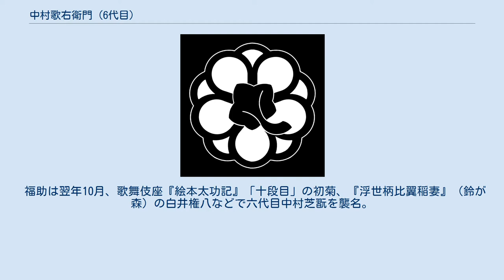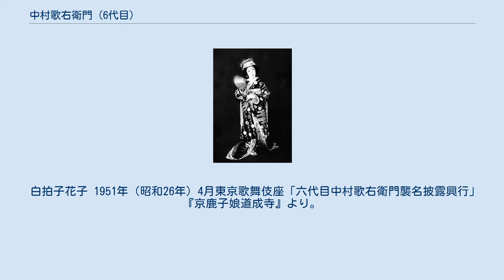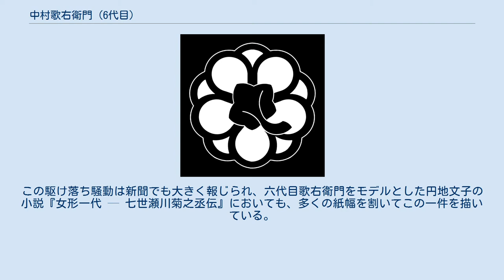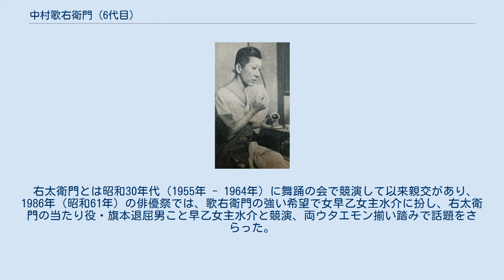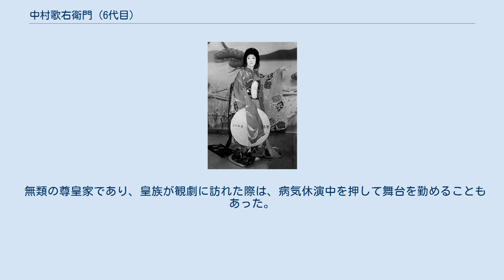中村歌右衛門 (6代目)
六代目 中村 歌右衛門（なかむら うたえもん、1917年（大正6年）1月20日 - 2001年（平成13年）3月31日）は、日本の歌舞伎役者。
屋号は成駒屋。
定紋は祇園守、替紋は裏梅。
 本名は河村 藤雄（かわむら ふじお）、俳名は魁春（かいしゅん）。
生涯を通じて歌舞伎に専念し、戦後の歌舞伎界における女形の最高峰と呼ばれた。
歌舞伎と舞踊以外の演劇活動は行わず、映画やテレビドラマに出演することもなかった。
 五代目中村歌右衛門の次男として生まれる。
幼少時に母親の実家、河村家に養子入りしたため、本名は河村藤雄となる。
父・五代目歌右衛門は歌舞伎座幹部技芸委員長として当時の劇界を牽引する大役者であり、御曹司として何不自由ない幼年時代を過ごした。
この頃、先天性の左足脱臼が悪化して数年寝込み、大手術を行ってやっと歩けるようになったといわれる。
そのため、歌右衛門の左足の動きは終世ぎこちなかった。
 1922年（大正11年）10月、東京新富座『真田三代記』で三代目中村兒太郎を襲名して初舞台。
順風満帆と思われた舞台人生だが、1933年（昭和8年）に兄・成駒屋五代目中村福助（俗に慶ちゃん福助と呼ばれた）が早世するや一変する。
この年11月、父の意向により歌舞伎座『絵本太功記・十段目』の初菊で六代目中村福助襲名。
成駒屋の次代を担うべき人としての重圧がかかる。
 1940年（昭和15年）にはその父も死去し、若き福助は歌舞伎界の孤児となる。
この頃すでに次世代の六代目尾上菊五郎が絶頂期にあり、五代目が死ぬと周囲の人々は手のひらを返すようにして菊五郎のもとへとなびいた。
福助のもとへは挨拶に来る者も稀で、有力な後盾はおろか、相談相手にも事欠くような有様となってしまった。
 福助は翌年10月、歌舞伎座『絵本太功記』「十段目」の初菊、『浮世柄比翼稲妻』（鈴が森）の白井権八などで六代目中村芝翫を襲名。
以後は、六代目菊五郎とともに「菊吉」と並び称された初代中村吉右衛門を頼んで吉右衛門劇団に所属した。
ここで若手女形としての修業を重ね、吉右衛門や大阪の三代目中村梅玉、二代目實川延若らの薫陶をうける。
 吉右衛門劇団では同世代の女形が少なく、長らく吉右衛門の相方をつとめてきた弟の三代目中村時蔵に代わり、次第に芝翫がその後釜にすわるようになっていった。
吉右衛門は特に戦争末期ごろから芝翫を次々と大役に抜擢し、舞台上で彼をリードするかたちで芝翫を育てていった。
このころの芝翫はその輝くような美貌で有名で、若手のなかでは三代目尾上菊之助と並び称されたが、それだけではなかった。
吉右衛門が得意とする義太夫狂言に多く出ることで、演目に対する解釈を深め、役柄をしっかりと把握、古典的な様式美に近代的な心理描写を加えた表現手法を着々と身につけていったのである。
 狂女お夏 六代目中村福助時代。
1939年（昭和14年）12月東京歌舞伎座『お夏狂乱』より。
 1947年 1948年（昭和23年）、文部省芸術祭文部大臣賞受賞。
1951年（昭和26年）4月には歌舞伎座『妹背山女庭訓』のお三輪、『京鹿子娘道成寺』の白拍子花子、『祇園祭礼信仰記』（金閣寺）の雪姫で六代目中村歌右衛門を襲名した。
口上では金屏風を前に、吉右衛門と七代目中村福助のみを後見として臨み、口上そのものも吉右衛門のみが行った。
 吉右衛門の亡き後は、1954年（昭和29年）に自主的勉強会「莟会」を発足させ、数々の実験的な試みも行った。
1962年（昭和37年）日本芸術院賞を受賞。
1963年（昭和38年）には史上最年少の46歳で日本芸術院会員となる。
1969年（昭和44年）には、日本俳優協会会長だった三代目市川左團次の死去にともない会長代行に就任。
2年後正式に同協会会長に就任し、1999年（平成11年）まで28年の長きにわたりその職を務めた。
 海外公演にも積極的に参加、1960年（昭和35年）のアメリカ本土公演を皮切りにソ連、ハワイ、カナダ、イギリス、ドイツ、フランスなど多数。
1975年（昭和50年）には来日した英国のエリザベス女王の前で公演を行い、歌舞伎の海外への紹介に尽力した。
 1980年代前半（昭和50年代後半）になると、足の衰えが顕著になり始め、「一世一代」と銘打たれた興行も見られるようになった。